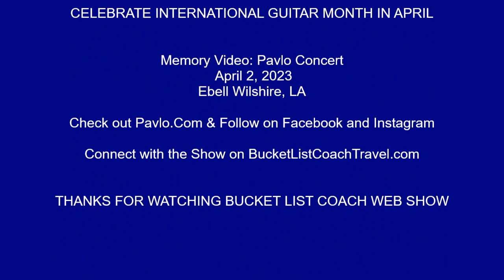Pavlo at Ebell in Los Angeles, Calif: Memory Video April 2, 2023 EP #182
Whooohooo here is the compilation video celebrating Pavlo and his amazing band in LA a few weeks ago!
What a way for me to pay it forward to his business and celebrate
Pavlo Simtikidis, Gino Mirizio,  Curtis Freeman and Eddie Paton

Like to go to Greece. Attend next year!

Cindy Lee
The OG Bucket List Coach